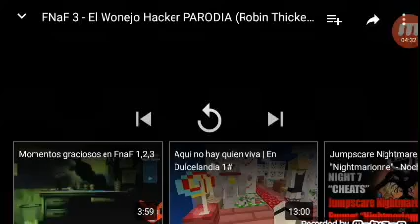Fnaf El Wonejo Hacker PARODIA Robert Calderon